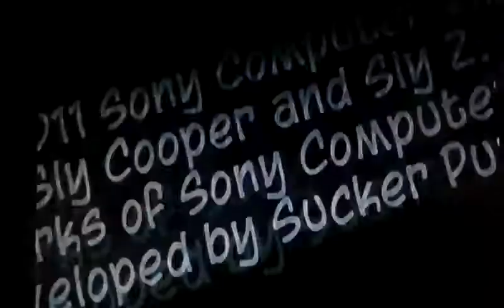Sly 2 no part